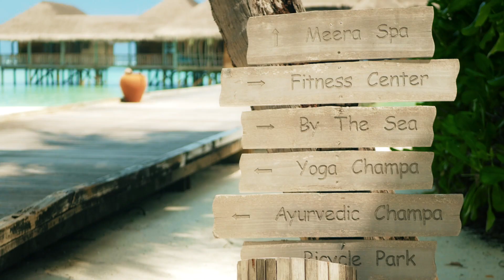Gili Lankanfushi, Maldives - Wellness with Denise Keller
Begin your Gili Wellness Journey at a timeless haven